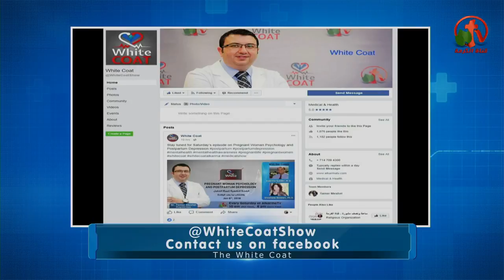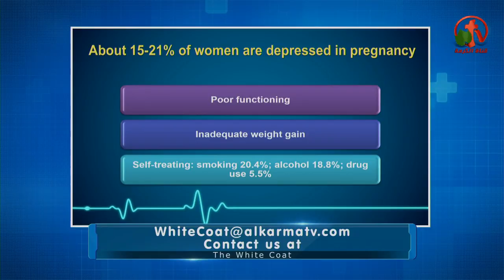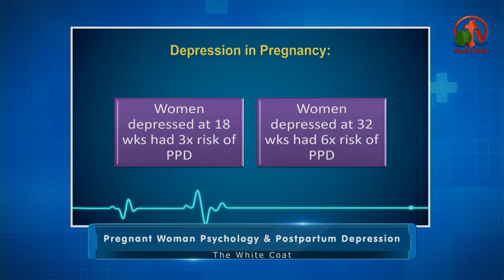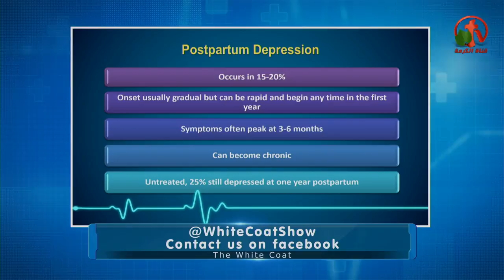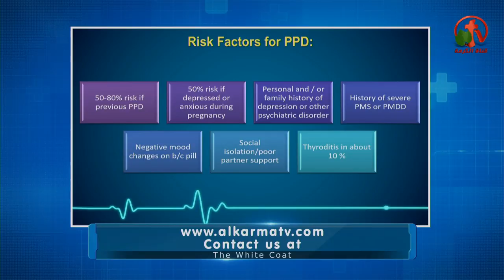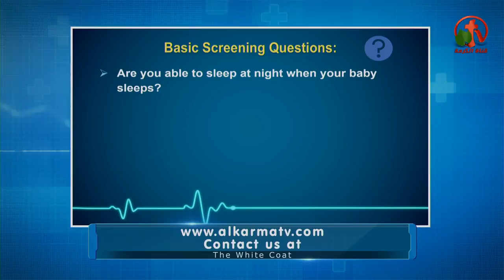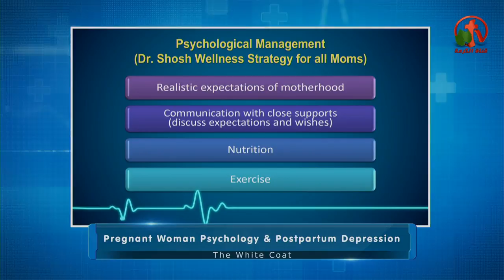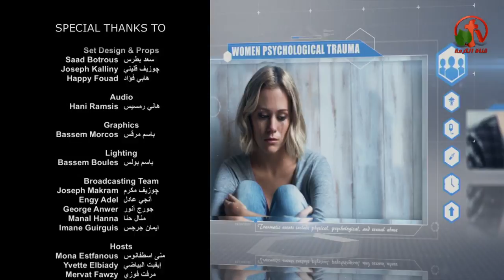Postpartum depression الصحة النفسية للمراة اثناء و بعد الحمل - White Coat - Alkarma tv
Live show on Alkarma tv Channel Jan. 06, 2018
Guests: Shoshana Bennett Ph.D.
Keerthy Sunder, MD
الصحة النفسية للمرأة الحامل وأكتئاب مابعد الولادة - معطف أبيض - قناة الكرمة
بث مباشر على قناة الكرمة التلفزيونية - 6 يناير 2018
أعداد وتقديم: د. تامر مشيل
ضيوف الحلقة: Shoshana Bennette M.D. -  Ph.D. - Keerthy Sunder